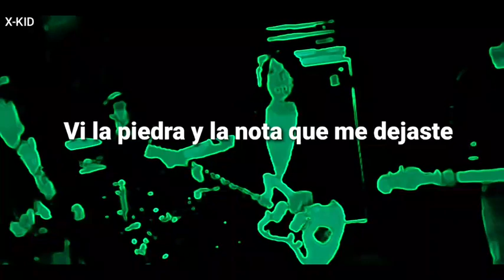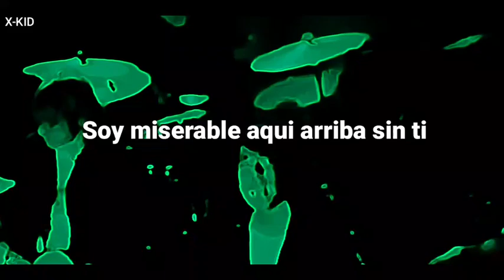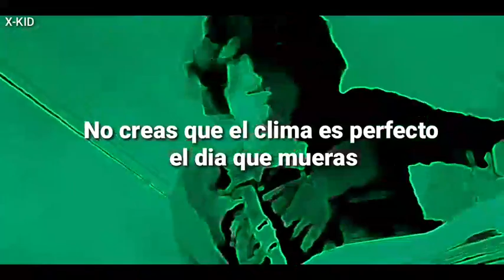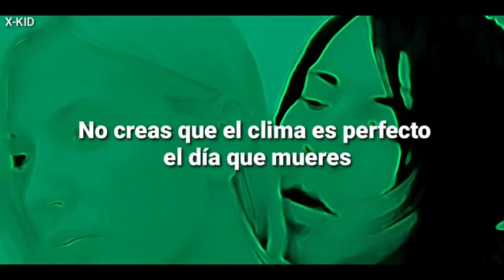Armor Foe Sleep